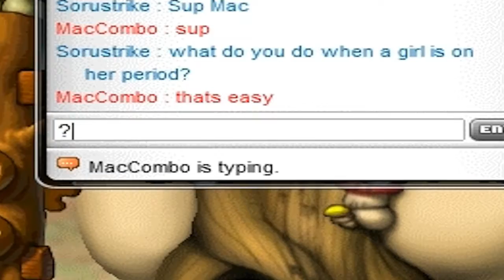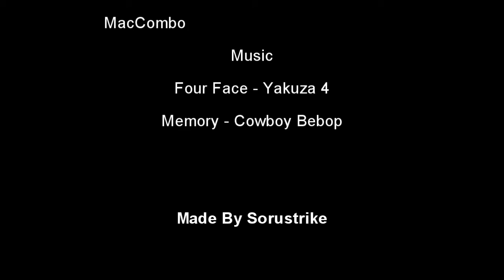Saving Zipangu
This time I save Zipangu with my friend Kila. No elaborate story this time, just a straight out beat-down. This video is partly a test to see if I can upload without the black bars. (I messed up two little parts though, I'll fix it later maybe). 200 views!